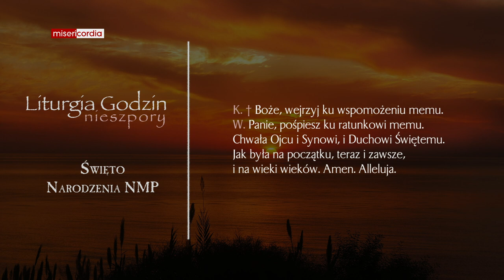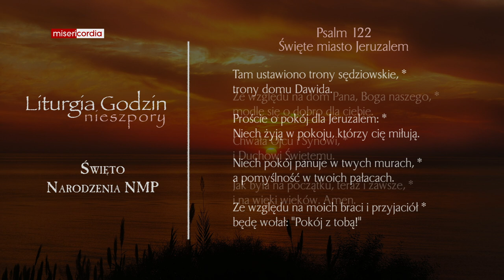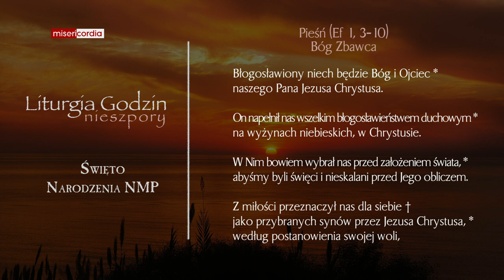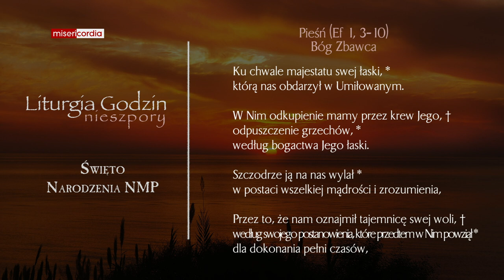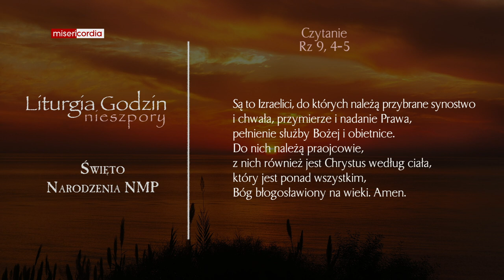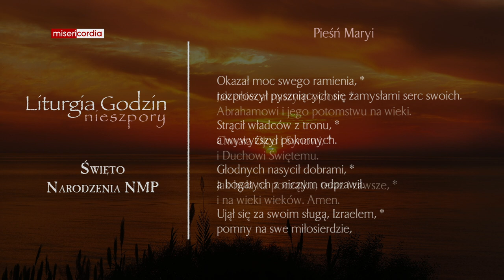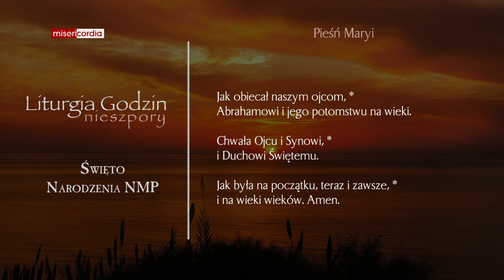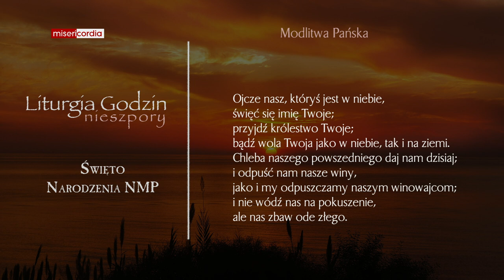Liturgia Godzin | Nieszpory | Święto Narodzenia NMP